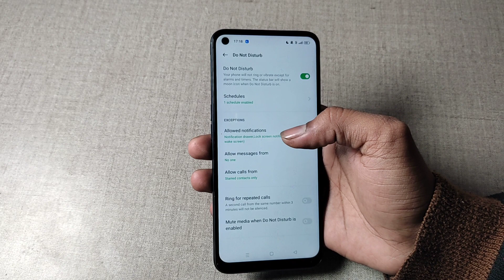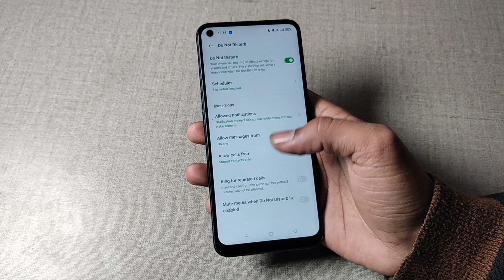how to use sound & vibration in realme 9 pro+5g, realme 9 pro+5g me sound & vibration use kaise kare